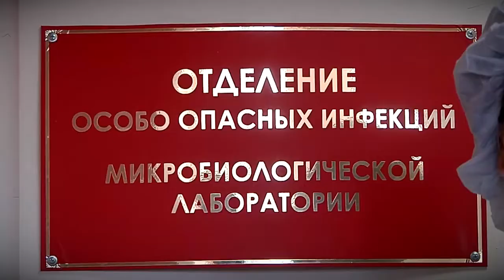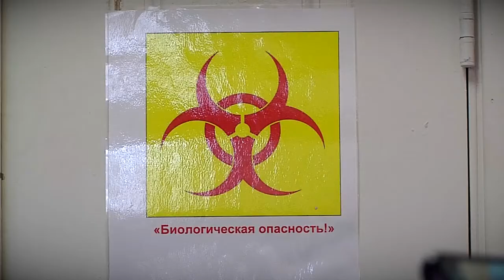Как проводят исследование на коронавирус